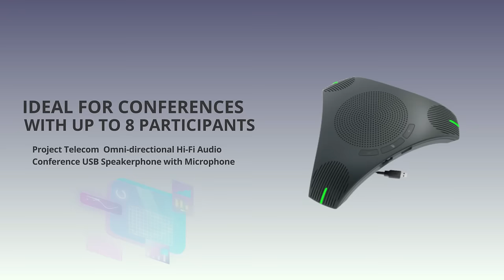Project Telecom Omni-directional Hi-Fi Audio Conference USB Speakerphone with Microphone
The Project Telecom Omni-Directional Hi-Fi Audio Conference USB Speakerphone with Microphone is the perfect tool for users on the go who need to make or receive high-quality calls. With its omni-directional microphone and HD Voice/Wideband Audio, you can be sure that everyone in the room will be heard clearly. The speakerphone also provides 360° sound coverage, so everyone can enjoy the call. Plus, it's easy to set up and use, and it's compatible with most major platforms.

Omni-directional microphone: This microphone picks up sound from all directions, so everyone in the room can be heard clearly.
HD Voice/Wideband Audio: This technology delivers crystal-clear sound with a wider frequency range, so you can hear and be heard more naturally.
360° sound coverage: The speakerphone's built-in speakers provide 360° sound coverage, so everyone in the room can enjoy the call.
Plug and play: This speakerphone is easy to set up and use. Just plug it into your computer and you're ready to go.
Compatible with most major platforms: The Project Telecom Omni-Directional Hi-Fi Audio Conference USB Speakerphone with Microphone is compatible with most major platforms, including Zoom, Microsoft Teams, Skype, and Google Meet.